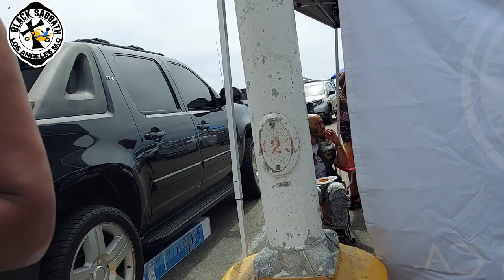LOS ANGELES BLACK SABBATH M.C COMING OUT PICNIC